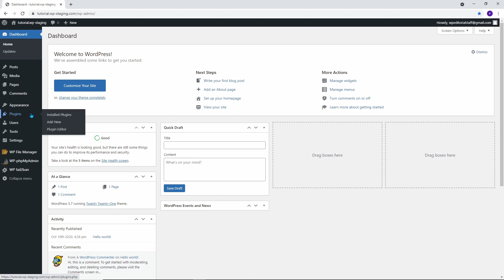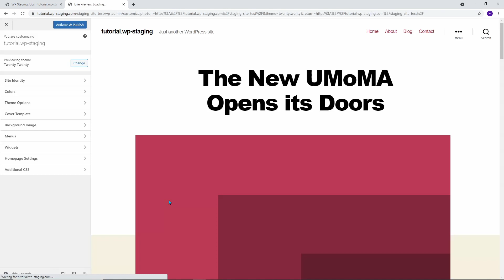Setup a WordPress Staging Site - Clone WordPress With WP STAGING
Create a WordPress staging site and setup a staging environment for WordPress with one click. This tutorial will show you how to duplicate WordPress.

Necessary for all site owners to test new plugins, new updates, and resolving technical issues.

What is a WordPress staging website?
Why do you need a duplicate of your website?

A staging site is a clone of your live website. It enables you to test changes or major new features that you plan to implement in a secure environment. Developers typically use staging sites to test changes and fix bugs before they are going to production.

This video shows the far easiest way to create a staging site and clone WordPress. This duplicator plugin will work on all hosting providers.

Chapters:
0:00 Introduction
0:25 Install cloning plugin WP STAGING
0:57 Start cloning process